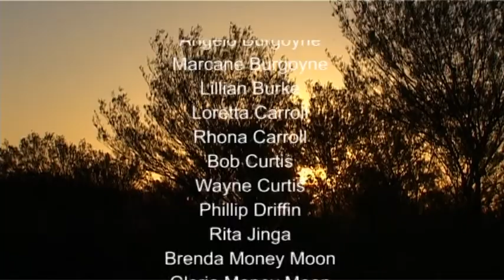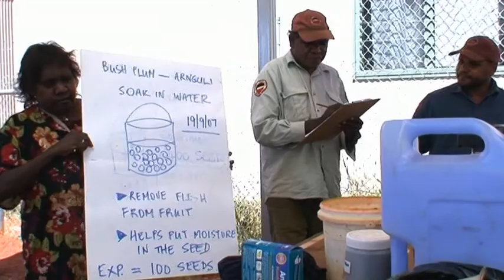Conservation and Land Management - Uluru - Kata Tjuta National Park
Advice: Aboriginal and Torres Strait Islander viewers are advised that this video may contain images and voices of people who have died./

A Certificate II in Conservation and Land Management training and evidence video, produced at Uluru - Kata Tjuta National Park in 2007. I might add a narration at a later date.